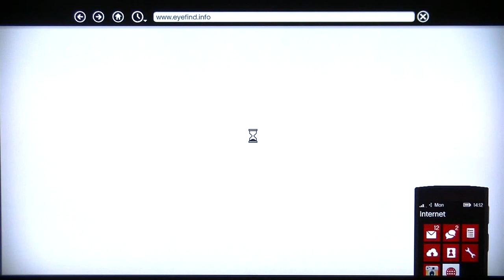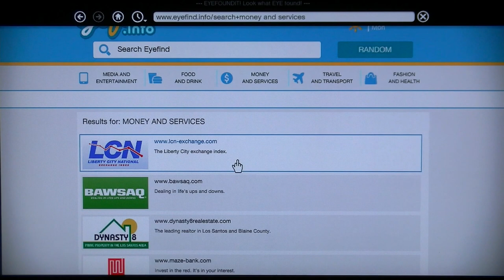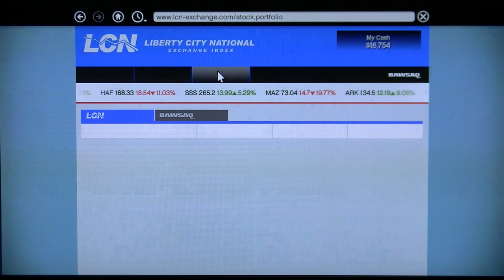Grand theft auto Five part 66